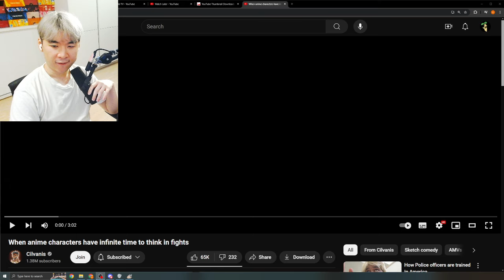When anime characters have infinite time to think in fights | Reacting to Cilvanis